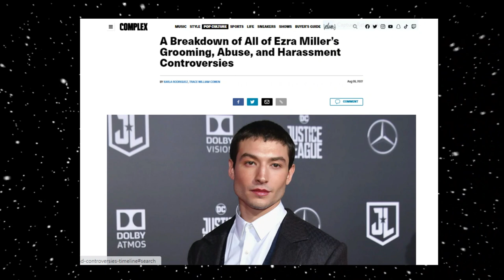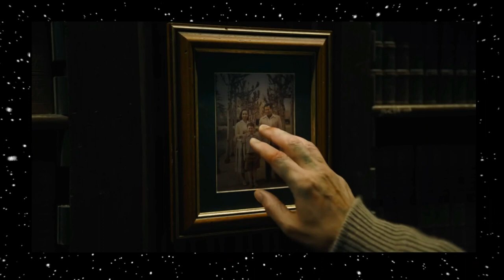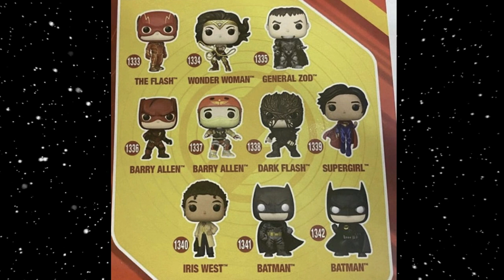THE FLASH: o que o trailer do filme esconde!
O flime do Flash traz muita coisa que os fãs que querem ver? E trará o que a Warner quer ver... no caso, uma bilheteria enorme?!!! Confira como foram as últimas bilheterias da DC e saiba o que esperar do filme que traz o Batman de Michael Keaton de volta da aposentadoria!